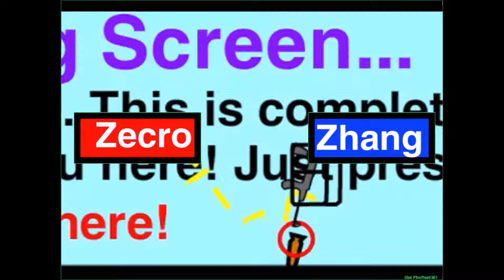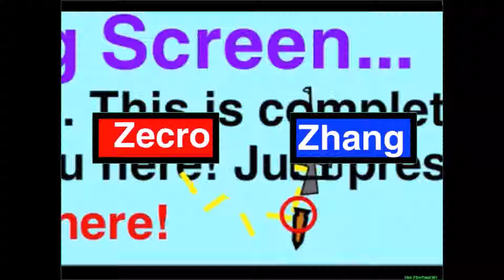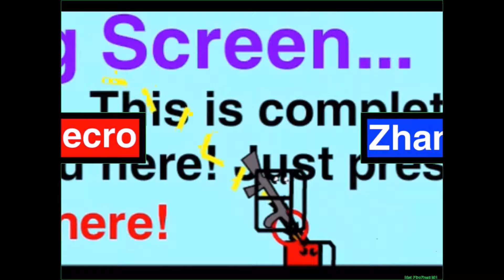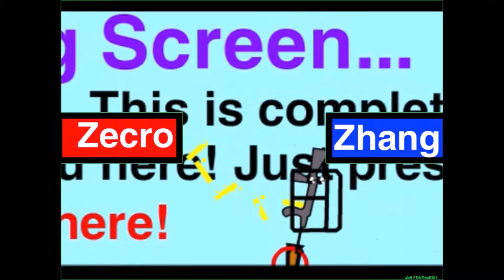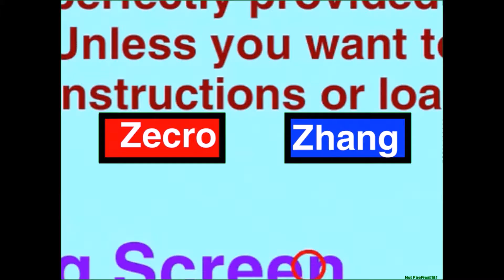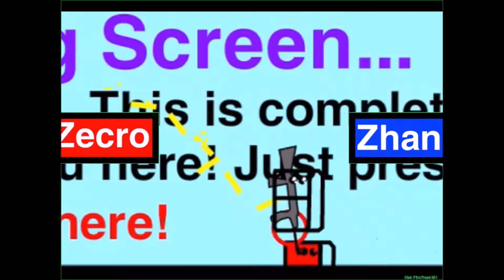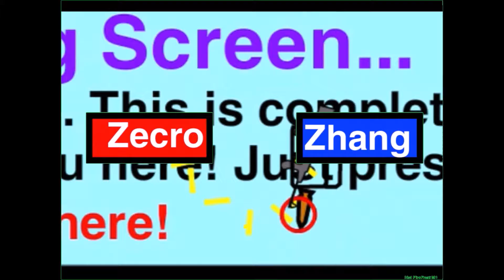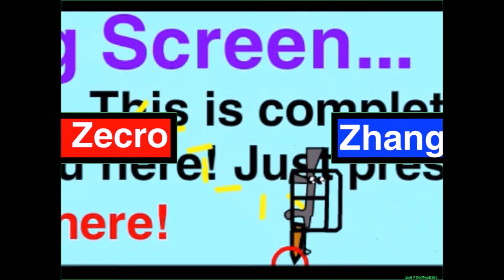My Intro (2018) | 1 Hour Version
Oh yea, a whole hour of my intro. I'm probably not going to even use this in any videos other than this one and the other ones.